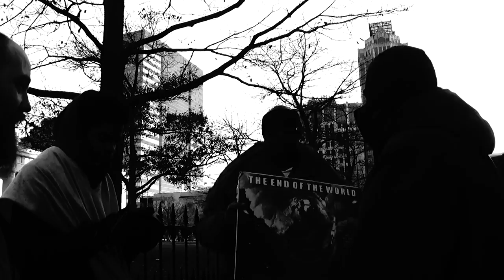PT3 YE WORSHIP YE KNOW NOT WHAT: WE KNOW WHAT WE WORSHIP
John 4:22 Ye worship ye know not what: we know what we worship: for salvation is of the Jews.